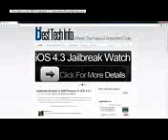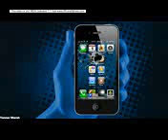Jailbreak iOS 601 iPhone 43GsiPod Touch 43 iPad Untethered Update - Unlock Jailbreak 7.1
Jailbreak iPhone 5s 7.1, Jailbreak iPhone Visit, ＷWＷ.iphone5break.CＯM

World Wide Unlock iPhone 5S,5C, 4S, 4, 3GS Verizon, ATT, Sprint, Vodafone, O2, Rogers
Unlock iPhone 4,5,4S,3Gs Verizon iOS 7.1
Unlock iPhone 4S iOS 7.1 Verizon
Official iOS 7.1 Jailbreak iPhone 5S5C54S43Gs
NEW iOS 7 - 7.1 UNTETHERED Jailbreak iPhone 5S/5C/5/4S/4 iPad Air/4/3/2/Mini